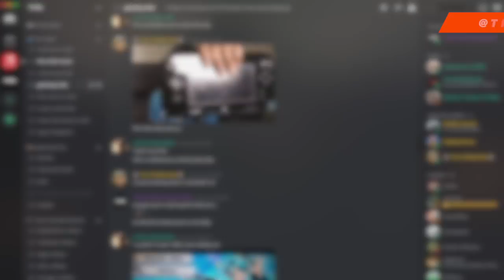Shockingly Terrible PS3 Games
Join TVGS as I list and discus some of the worst most shockingly terrible PS3 games! There are so many bad games on the Playstation 3 console, so let me know your choices down below for your PS3 games to avoid!

• ⬇ More Episodes ⬇ •